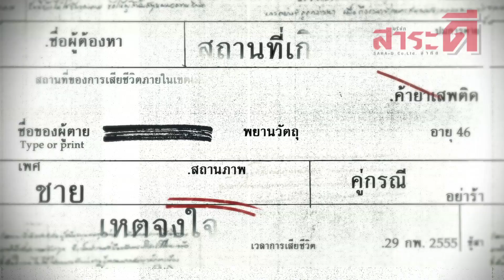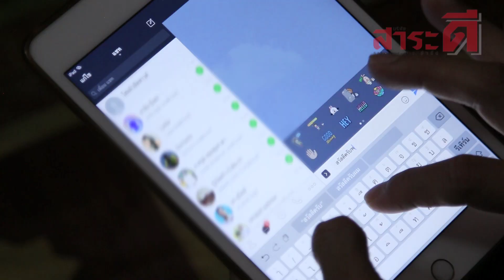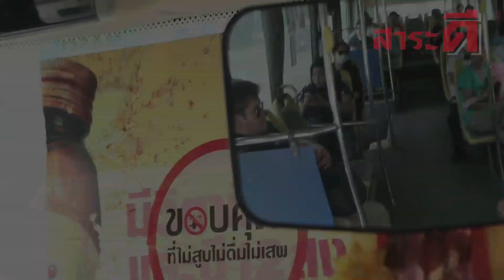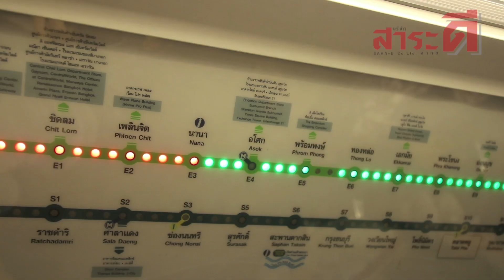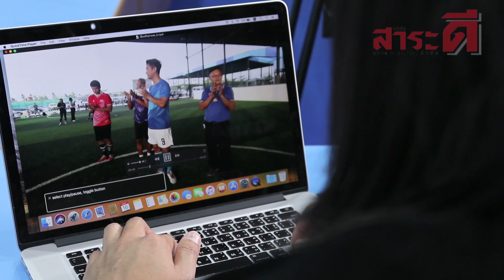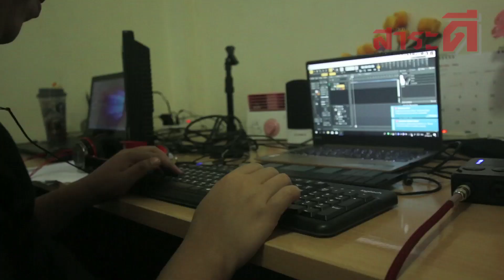พลิกชีวิตคนตาบอด ออกอากาศ 7 มิถุนายน 2561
เรื่องราวของครอบครัว ลาล่า ที่ทั้งเขาและภรรยาเป็นผู้พิการทางสายตา แต่เขาทั้งสองก็มีครอบครัวที่อบอุ่นสามารถมีลูกและเลี้ยงดูลูกของตัวเองได้อย่างปกติเหมือนครอบครัวทั่วๆไป และที่พิเศษมากไปกว่านี้คือ อาชีพของ ลาล่า สามารถให้กำลังใจผู้อื่นได้ด้วยเสียงเพลงของเขา เรื่องราวครอบครัวนี้จะเป็นอย่างไร ร่วมติดตามได้ในรายการเรื่องจริงผ่านจอ